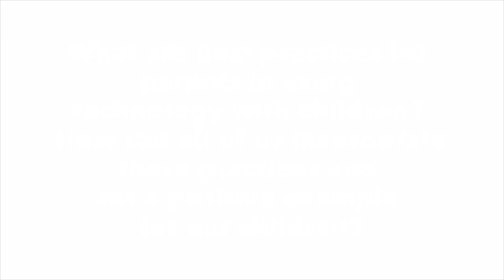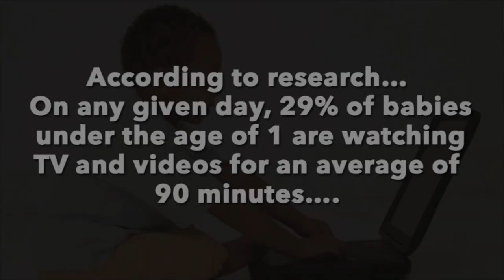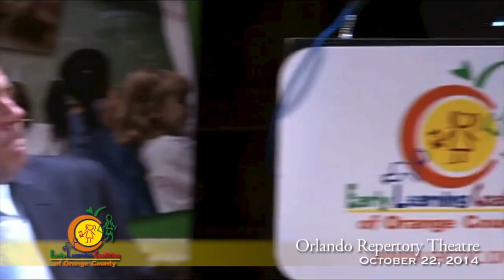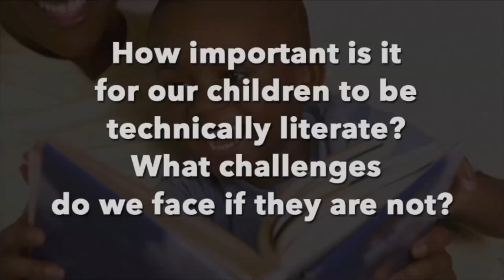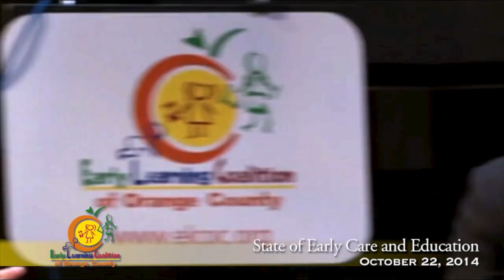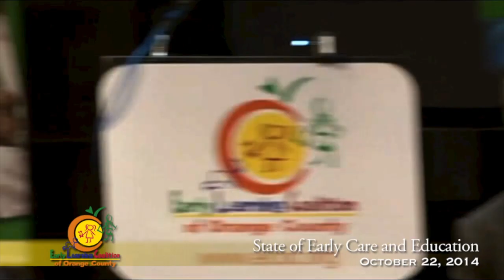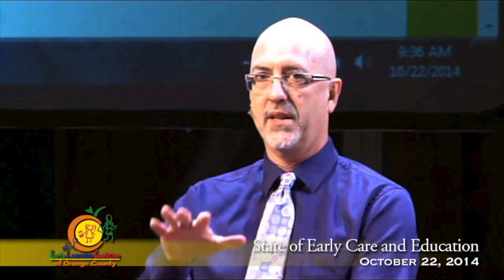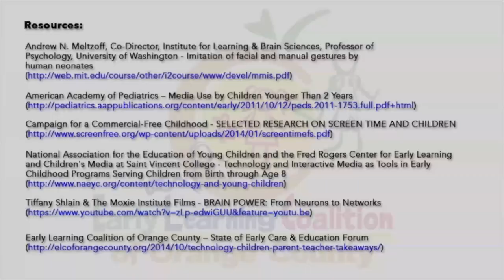Early Learning Coalition of Orange County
Early Learning Coalition of Orange County ensures all Orange County children develop the skills necessary to enter kindergarten ready to learn.

Early Learning Coalition of Orange County has two programs.

The school readiness program, which provide scholarships to children of low income families so they access high quality early education.

The free preschool program is for any child in order to prepare them for kindergarten.